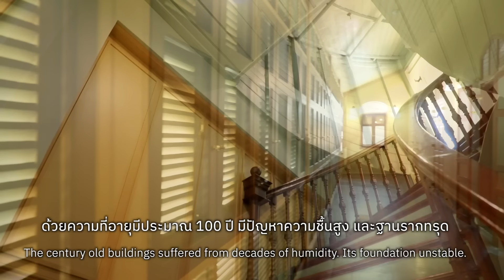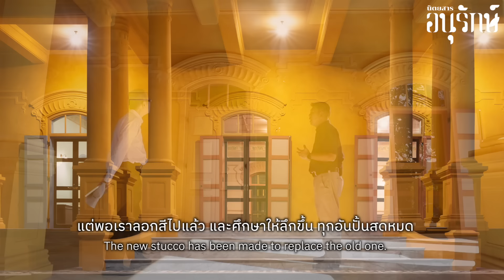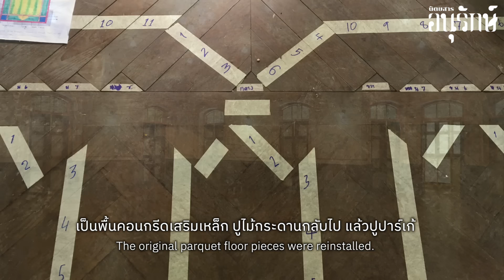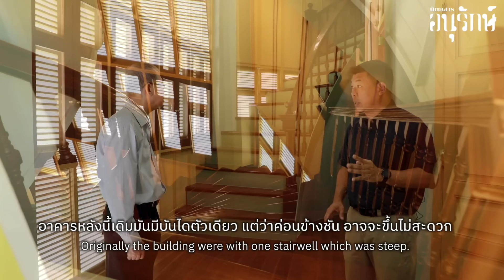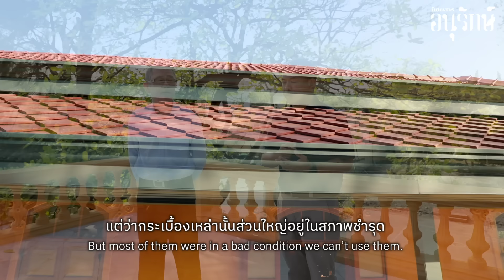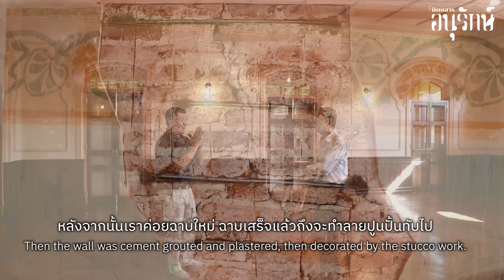ตึกเก่าเกิดใหม่ ตึกเจ้าจอมมารดาเลื่อน อายุกว่า 100 ปี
(Sub: Eng & Thai) The Renovation of Royal High Consort Leun of King Chulalongkorn Mansion (built over 100 years) ชุบชีวิตตึกเจ้าจอมมารดาเลื่อน จากอาคารร้างกว่า 30-40 ปีให้กลายมามีชีวิต ทั้งหมดต้องการกระบวนการใดบ้าง ตั้งแต่ขั้นตอนแรกถึงขั้นตอนสุดท้าย รวมถึงแนวคิดของการอนุรักษ์ แขกรับเชิญ คุณวทัญญู เทพหัตถี (สถาปนิกเชี่ยวชาญการอนุรักษ์) และ ผศ.ประเทือง ครองอภิรดี (คอลัมนิสต์ด้านสถาปัตยกรรมและศิลปกรรม นิตยสารอนุรักษ์)

อ่านบทความ ผศ.ประเทือง ครองอภิรดี ที่